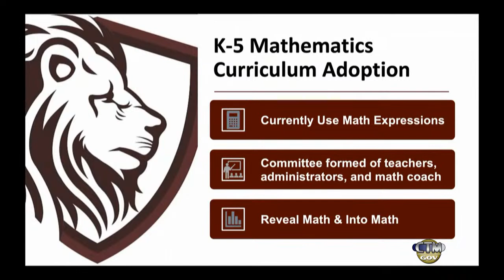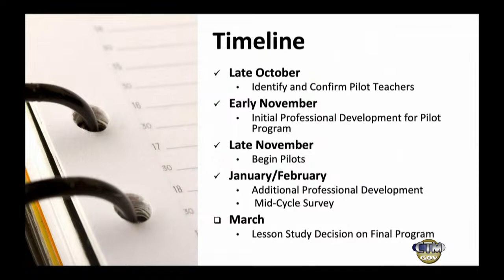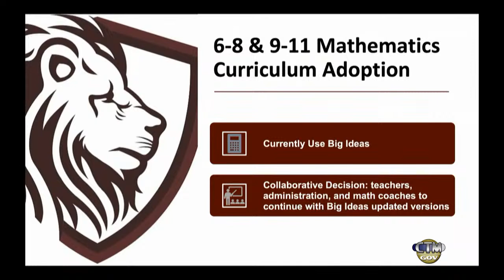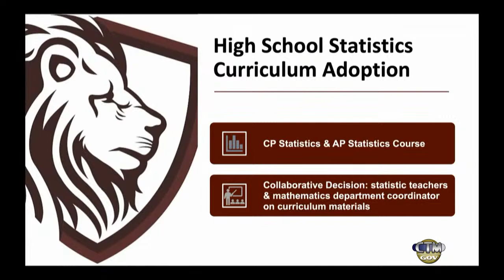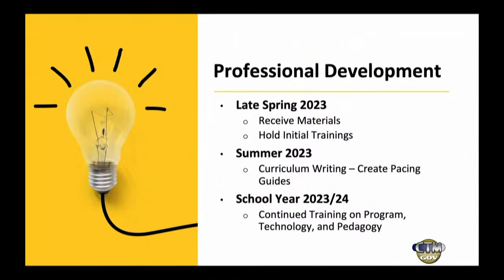School Committee: February 28, 2023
A regular meeting of the Chelmsford, MA School Committee held on February 28, 2023.